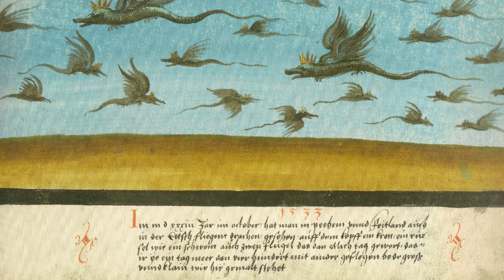LOS DRAGONES Y SU PODER LEGENDARIO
Los dragones son criaturas míticas que han desempeñado un papel destacado en las mitologías de diversas culturas de todo el mundo a lo largo de la historia. Aunque las representaciones de los dragones pueden variar de una cultura a otra, comparten algunas características comunes en términos de su apariencia, comportamiento y simbolismo.

By Kit from Pittsburgh, USA - Here Be DragonsUploaded by crazypacoThis is an image of a place or building that is listed on the National Register of Historic Places in the United States of America.